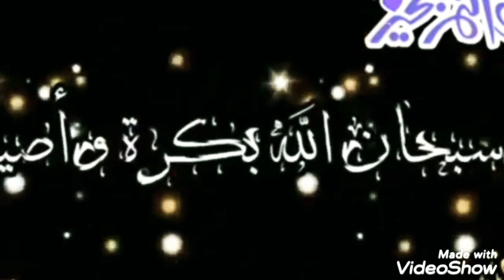طريقة عمل مفرش كروشيه علي شكل 🐑 خروف 🐑 مفرش العيد كل سنة وانتو طيبين 👍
طريقة عمل مفرش كروشيه أو كوستر للاطباق علي شكل خروف العيد 🐑
كل سنة وانتو طيبين وبخير يا رب 💅
استخدمت ٣٥جم من خيوط الصوف المختلفة مع  مقاسين ٤مم٣مم مع الغرز الأساسية لشغل الكروشيه من حشو ومنزلقة وعمود بلفة وغرزة النص عمود
يارب الشرح يكون وصلكم بسهوله ووضوح متنسونيش بقا في الايك 👍 والاشتراك في القناة وتفعليلي الجرس 🔔 واختار الكل ليصلكم مني كل جديد واشكركم جميعا على حسن المتابعة وديما منورني بوجودكم وتعليقاتكم الجميلة واهلا وسهلا بالمتابعين الجدد نورتوني 🌹
مفرش علي شكل خروف
مفرش علي شكل وردات
مفرش بابا نويل
مفرش دائري
مفرش مربع
مفرش بيضاوي
مفرش مثلث
ده لينك خروف العيد 🐑 بالكروشيه